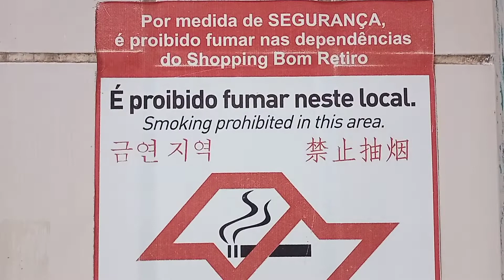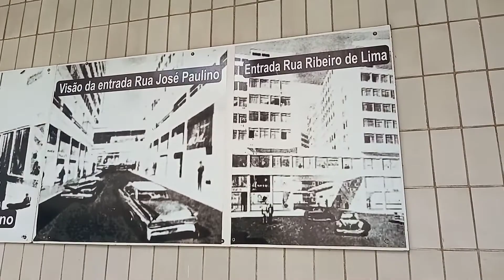Prato Grego, Restaurante de culinária Grega.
Estivemos nesse famoso restaurante de culinária Grega na companhia do Sr Stelios.
Comemos o Sulavaki Pita de frango, e o prato Merida de carne de porco,  ambos estavam muito saborosos.
Provamos o gostoso Iogurte Grego com castanhas e mel.
No final quebramos os pratos Gregos!!!

O restaurante fica na rua Ribeiro de Lima 453 no bairro do Bom Retiro em S.P.